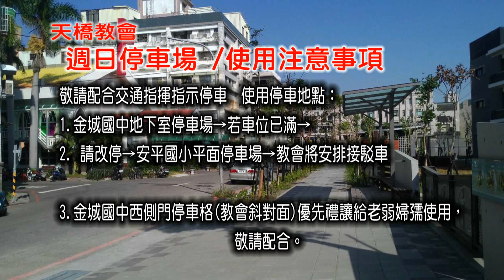0116週日停車場 使用注意事項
天橋教會週日停車場 /使用注意事項
敬請配合交通指揮指示停車
使用停車地點：
1.金城國中地下室停車場→若車位已滿→
2. 請改停→安平國小平面停車場→教會將安排接駁車
3.金城國中西側門停車格(教會斜對面)優先禮讓給老弱婦孺使用，
敬請配合。